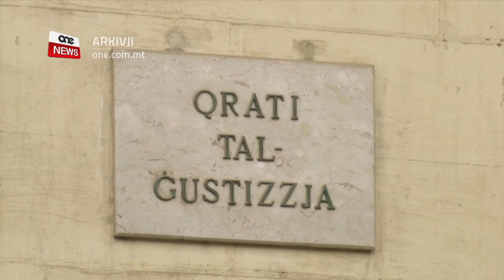JINŻAMM ARRESTAT DWAR SEJBA TA’ 9 KILI DROGA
ONE.COM.MT • Indjan inżamm arrestat wara sejba ta’ disa’ kili droga.

Intant f’każ separat tliet persuni nħelsu wara li quddiem l-ewwel Qorti kienu nstabu ħatja b’pussess aggravat tad-droga.